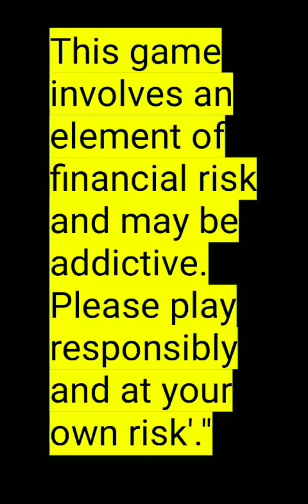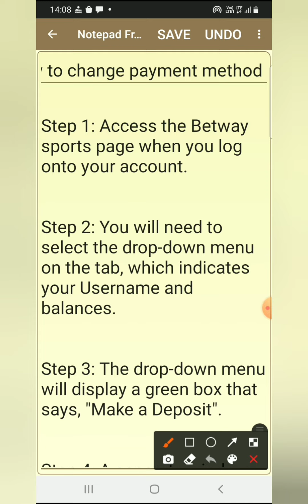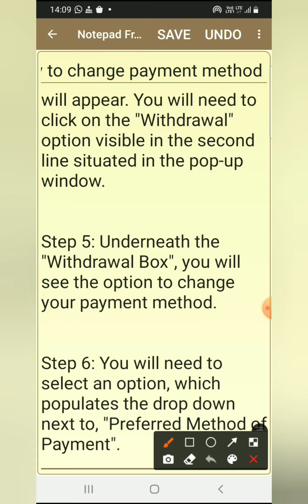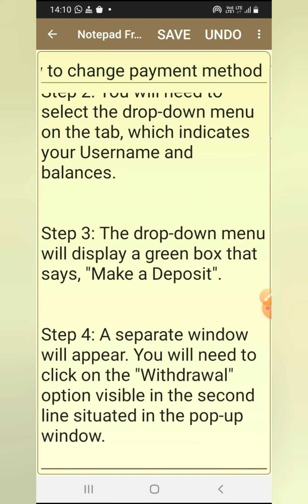how to change payment method in betway account| how to change bank account in betway| betway support